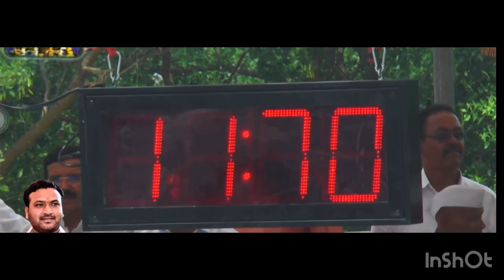पिंपळगाव पिसा बैलगाडा शर्यत सावळेराम रोकडे दमदार बारी ११.७० किंग अहिऱ्या - फुल्या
charoli live
charoli bailgada sharyat live
bailgada sharyat charoli
charoli bailgada sharyat

बैलगाडा शर्यत
charholi gharacha raja
चऱ्होली घाटाचा राजा
charholi bailgada sharyat
charholi bailgada
charholi pune bailgada.
charholi bailgada sharyat video

महाराष्ट्र केसरी उंचखडक  बैलगाडा शर्यत Live 2022,
करंजविहिरे बैलगाडा Live 2022,
करंजविहिरे शर्यत live
Karanjvihire   bailgada Sharyat Live 2022
Karanjvihire   bailgada  बैलगाडा शर्यत,
Karanjvihire  bailgada शर्यत लाईव्ह,
करंजविहरे  बैलगाडा शर्यत बक्षीस
करंजविहरे बैलगाडा शर्यत फायनल,

निघोटवाडी बैलगाडा शर्यत,
शिवनेरी केसरी धामणखेल बैलगाडा घाट,
निघोटवाडी घाटाचा राजा,
nighotwadi bailgada live,
nighotwadi bailgada sharyat,
nighotwadi live,
nighotwadi Bailgada sharyat live,
nighotwadi ghat bailgada sharyat,
nighotwadi ghat final
nighotwadi ghat ghatacha raja,
nighotwadi bailgada,
nighotwadi bailgada live,
nighotwadi final,
nighotwadi sharyat final,
nighotwadi bailgada sharyat,
nighotwadi sharyat live,

पेठ बैलगाड़ा शर्यत,
हिन्दकेसरी बैलगाड़ा शर्यत,

पेठ बैलगाड़ा शर्यत,
हिन्दकेसरी बैलगाड़ा शर्यत,
घाटाचा राजा,
Bailgada sharyat,
Bailgada malak
Peth bailgada sharyat
Peth ghat bailgada sharyat,
Ghatcha  raja,
Maharashtra bailgada sharyat,
bullcart race,
Bailgada,
bailgada Sharyat peth  ,
Bailgada sharyat live,
bailgada video,
New bailgada sharyat,
Sharyat ,
bailgada sharyat,
Peth Bailgada sharyat live,
Peth ghat final
Peth ghat ghatacha raja,
Peth bailgada,
Peth bailgada live,
Peth final,
Peth sharyat final,
Peth bailgada sharyat,
Peth sharyat live,
पेठ बैलगाडा शर्यत,
 बैलगाडा शर्यत,
पेठ बैलगाडा शर्यत २०२३,
पेठ फायनल,
पेठ बैलगाडा फायनल,
बैलगाडा शर्यत,
पेठ बैलगाडा शर्यत चाकण
पेठ बैलगाडा शर्यत ,

पेठ बैलगाडा Live 2022,
पेठ शर्यत live
Peth bailgada Sharyat Live 2022,
Peth bailgada  बैलगाडा शर्यत,
Peth bailgada शर्यत लाईव्ह,
पेठ बैलगाडा शर्यत बक्षीस
पेठ बैलगाडा शर्यत फायनल,
इंदोरी बैलगाडा शर्यत | समृद्धी ग्रुप नऊलाख उंबरे | ११.७६ मिली | indori bailgada sharyat bailgada वडगाव बैलगाडा शर्यत,
 पेठ बैलगाडा शर्यत 2023,
sharyat live,
peth bailgada sharyat 2022,
bailgada sharyat final live,
peth bailgada sharyat semifinal Live 2022,
peth bailgada sharyat winner ,
peth bailgada sharyat,
 Kadus
 bailgada sharyat,
Maharashtra Kesari peth bailgada Sharyat,
महहिंदकेसरी बैलगाडा शर्यत इंदोरी,
बैलगाडा शर्यत महाराष्ट्र,
पेठ  लाईव्ह बैलगाडा शर्यत,
फुलगाव बैलगाडा ,

वडगाव कांदळी  बैलगाडा फायनल,
 बैलगाडा शर्यत,
घोडेगाव बैलगाडा शर्यत live
वडगाव कांदळी   बैलगाडा शर्यत ,